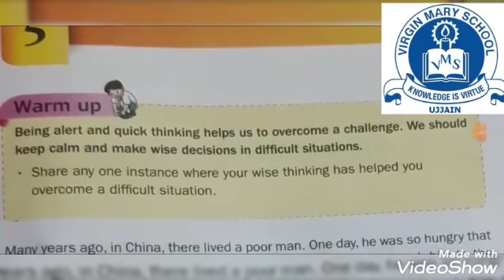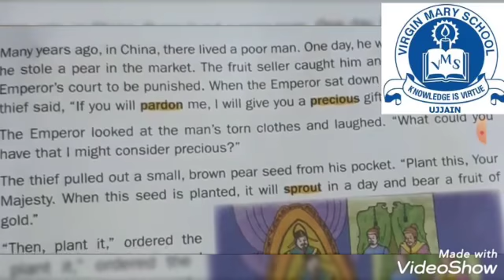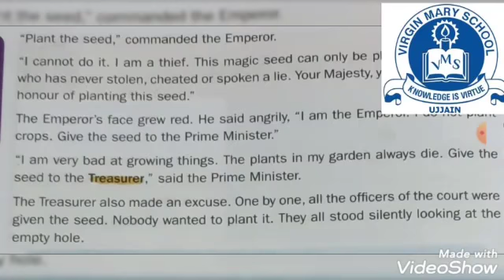Class 3 Term 3 English Chapter 5 The Pear Seed